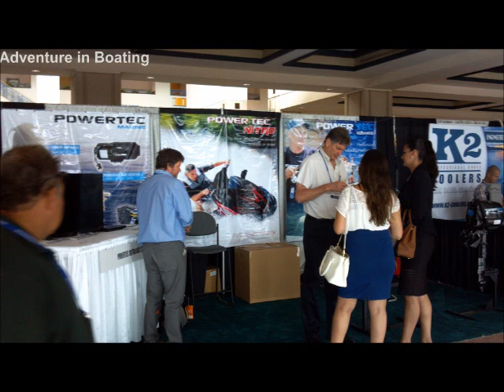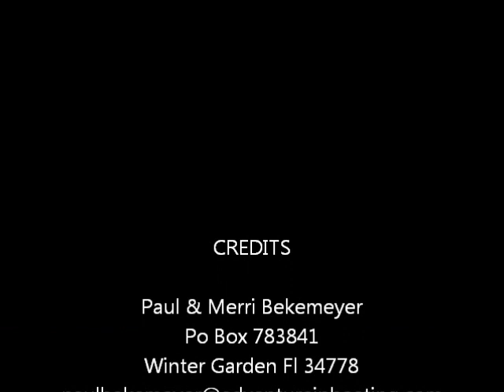Adventure in Boaing Ibex boat show Tampa Florida 2014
Ibex boat show Tampa Florida 2014 see what's new in boat build, props, motors, equipment, boat care, mercury new 4.5 , Ford marine 6.5 motor 450hp lots to see and do had a great time.